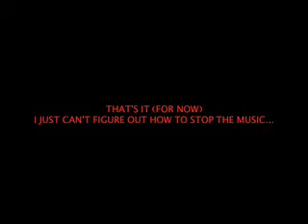DANGER BEN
Tell him to do it. He will